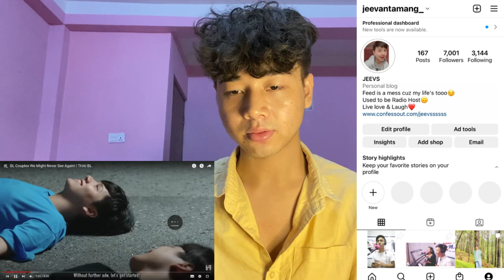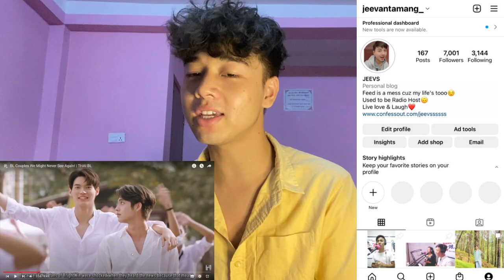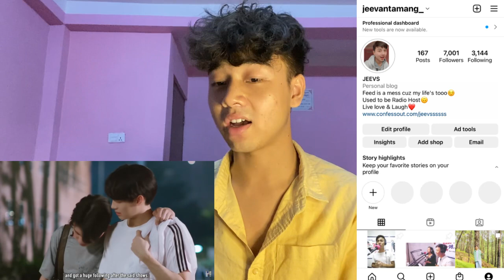BL Couples We Might Never See Again! | OhmNanon, BrightWin, MaxTul, JaFirst | REACTION